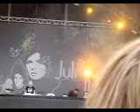Juli Mannheim 28.07.2007 02 Du Nimmst Mir Die Sicht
Juli live Arena of pop Mannheim 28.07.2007 Du Nimmst Mir Die Sicht